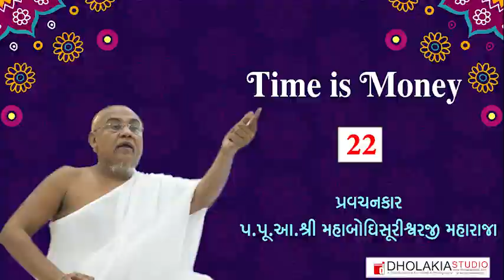022 -Time is Money